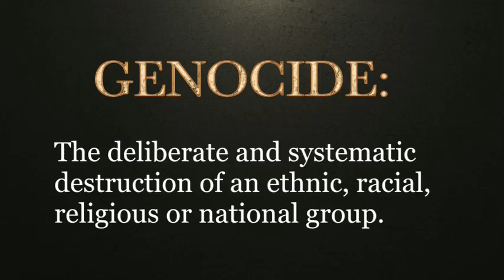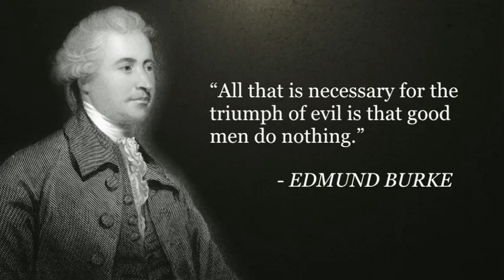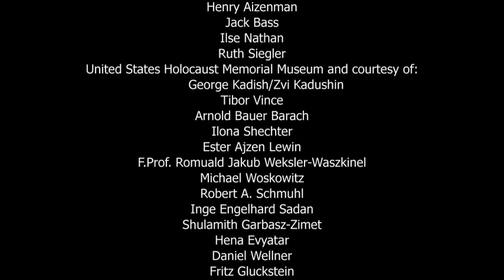Why Should We Remember?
Holocaust Education Video - Overview of the Holocaust and its relevance in today's world.